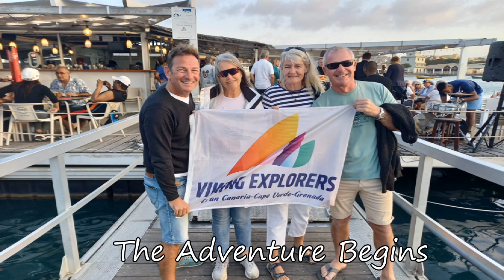Sailing Across The Atlantic 2023 Part 1| Sailing Catamaran 'Irradiance'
January 6th 2023, and we have been waiting for this day a long time.
T pontoon in Marina Las Palmas is buzzing with a mixture of excitement and nervousness, as the 24 Viking explorer rally boats with their respective captains and crew complete their final tasks and checks.
Today is the day we have been preparing our minds, bodies and boats in anticipation of the journey from this marina to the Caribbean Island of Grenada. The initial stage will take us to the port of Mindelo in Cape Verde which could take up to 7 days before the onward crossing to Grenada.
Kevin and I joined sailing yacht (catamaran) Irradiance on New Year’s Eve, just in time to celebrate with everyone already on the rally. Lots of music, singing and drinks were complimented by fireworks and fun.
All of these guys needed to let off steam as for the last 2 years almost their entire thoughts and goal have been this adventure to set sail across the Atlantic ocean. The miles we will cover in this next week will be around 878, when we arrive in Cape Verde we will have a few further days of preparation for the 2000 mile sail to Grenada.
It is a daunting prospect yet Irradiance our vehicle, has been carefully and thoroughly looked after by Peter and Diane, we have no worries with regards to the boat preparation and maintenance, however no one can be complacent when out at sea at the mercy of nature and its fickle ways
Over the last week Peter has guided Kevin through the handling of the engines and power systems, while Diane has taken me through her plans and ideas for stocking, storing and management of the provisions and medical kit.
Today the tasks are complete for now and our thoughts are all on a safe and gentle departure from the dock out into that big open ocean

It's this support that makes producing these video's worthwhile.